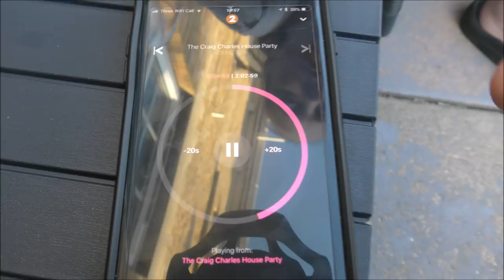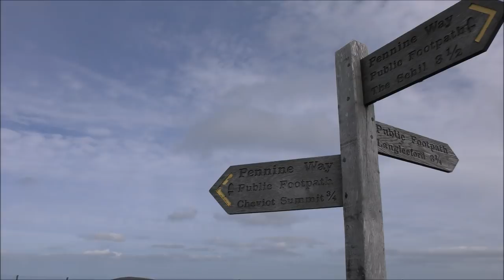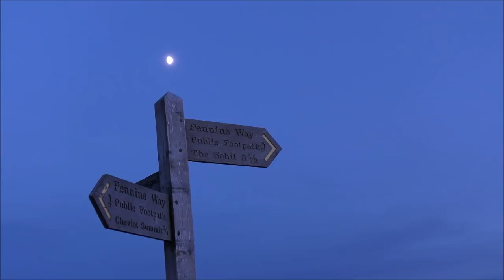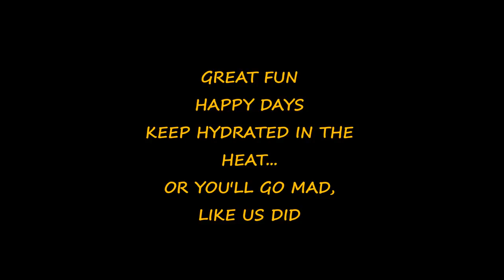WILDCAMPING ON THE CHEVIOT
BEEN TRYING TO GET UP ON THE CHEVIOT FOR YEARS, ITS NOT FAR FROM ME BUT THE WEATHER WAS ALWAYS WILD.. CLOUD, WIND, RAIN.. BUT THIS TIME WE GOT UP. NOT REALLY A HARD CLIMB, MORE OF A SLOG.. 4.1 MILES IN 4.4 BACK BUT WORTH IT. THE WEATHER WAS SPOT ON, WIND ENOUGH TO KEEP THE MIDGES AWAY, AND SUNSETS. GOOD FUN.. CHEVIOT... DONE. JUNE 23RD 2018